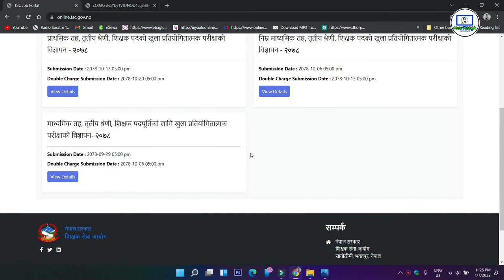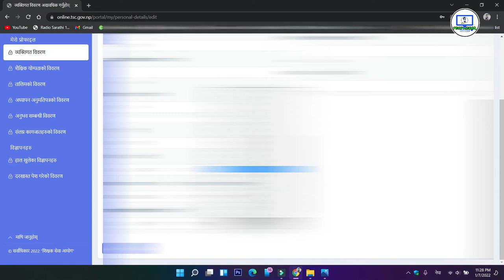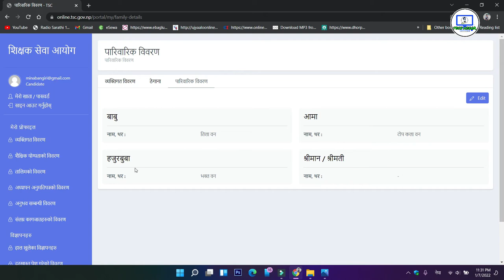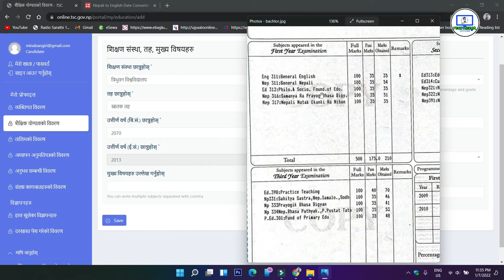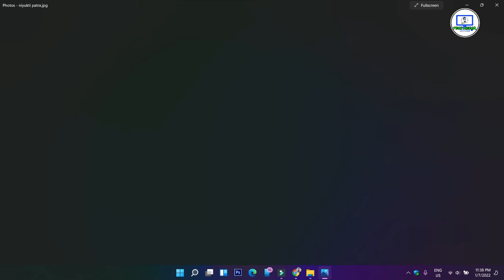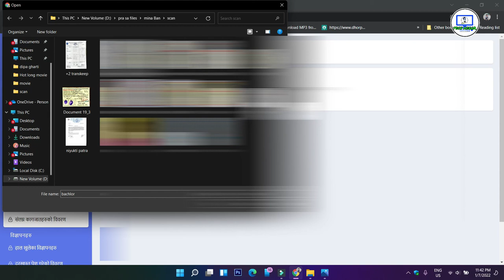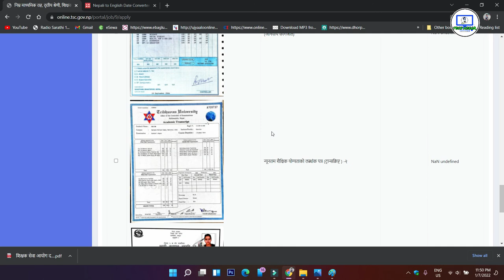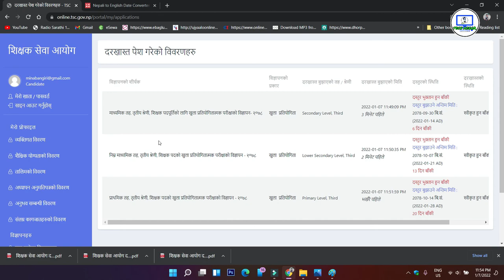एक व्यक्तिले सबै तहको फर्म भर्दा ध्यान दिनुपर्ने कुराहरु || TSC || How to fill up TSC Form by easy.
नमस्कार मित्रहरु,  एक व्यक्तिले सबै तहको फर्म भर्दा ध्यान दिनुपर्ने कुराहरु || TSC || How to fill up TSC Form by easy. यसको बारेमा भिडियो लिएर आएको स्वीकार्नु होला ।
धन्यवाद !

सम्पर्क (CONTACT)
नेपाल सरकार
शिक्षक सेवा आयोग
सानोठीमी, भक्तपुर, नेपाल

Use of this video on other channels without prior permission will be strictly prohibited. (Embedding to the websites is allowed)

लोक सेवा तथा शिक्षक सेवा आयोग सम्बधी महत्त्वपूर्ण जानकारीहरु, सूचना, सेमिनार पपेर, थेसिस र रिसार्चका सन्दर्भ सामाग्रीहरु. वेभ लिंकहरु, जोर्नल, आर्टिकलहरु आदिको जानकारी दिने एक आधिकारिक युटुब च्यानल।